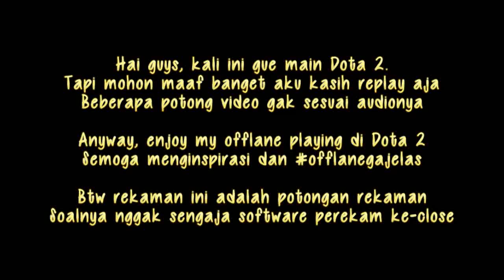LELEKU - DOTA 2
Game lama sih, mohon maaf...

Salam Roti!
- Roti

Jangan lupa add akunku yang lainnya ya =)